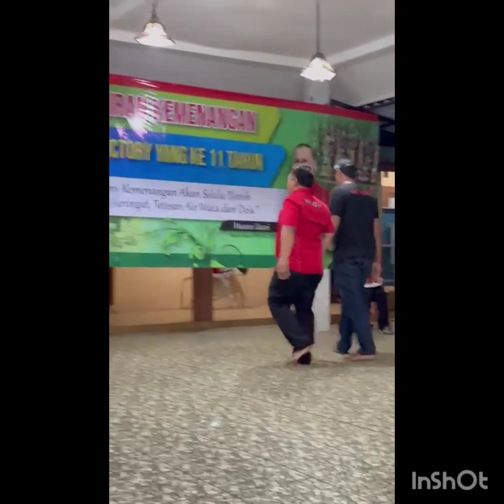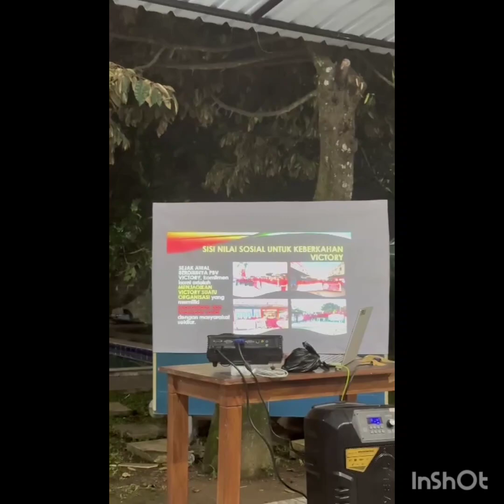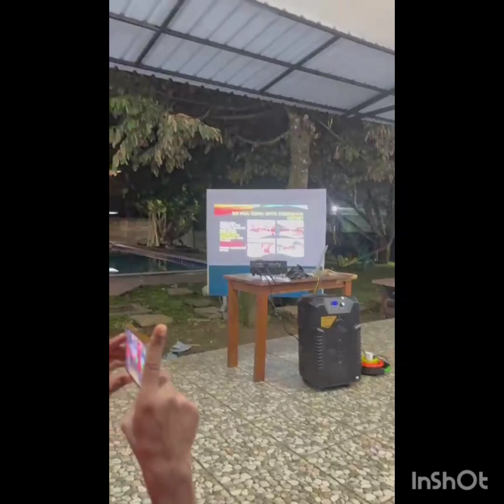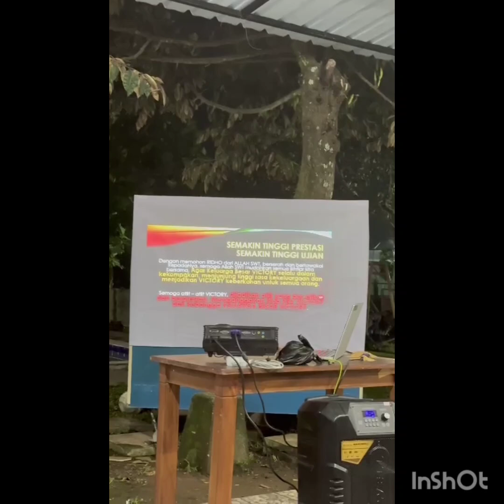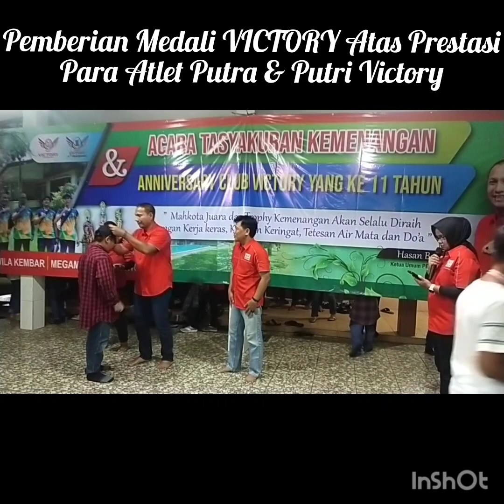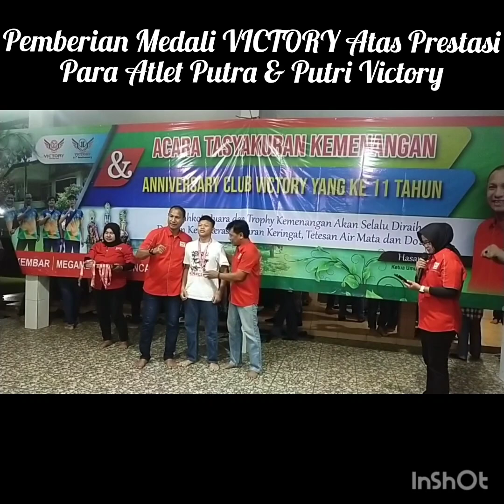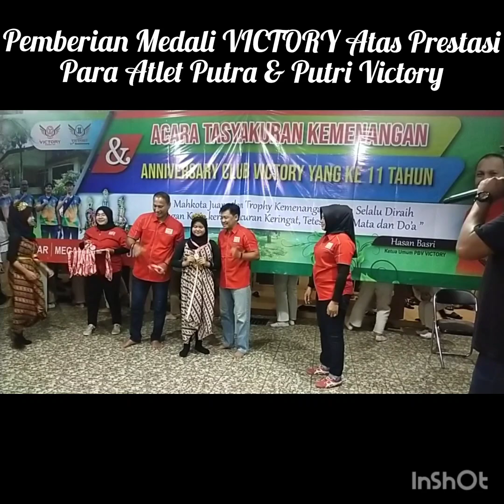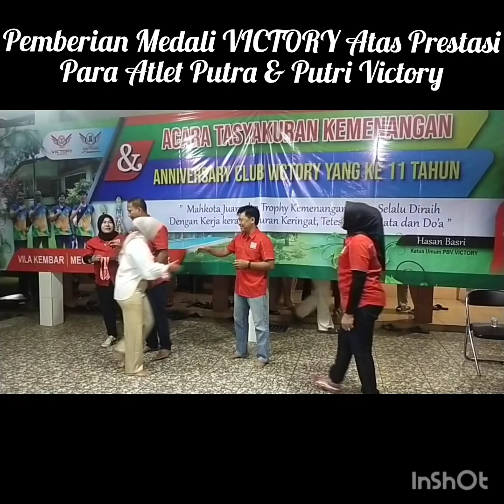TASYAKURAN&ANNIVERSARY PBV VICTORY YANG KE 11 TAHUN][MEDALI ATAS PRESTASI ATLET PUTRA PUTRI VICTORY